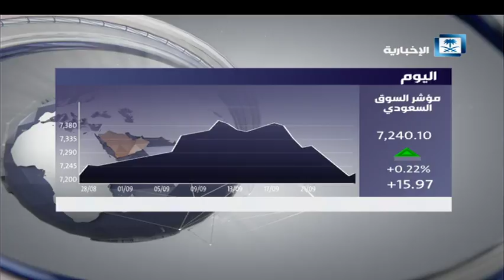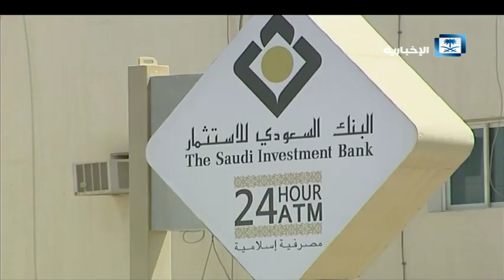"ساما" تطالب الممولين العقاريين بتنويع الخيارات أمام العملاء